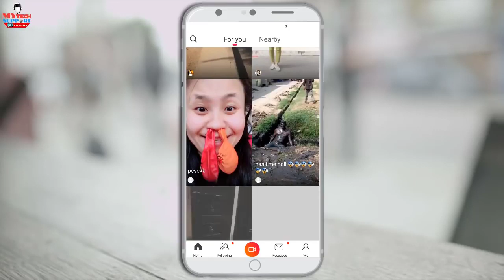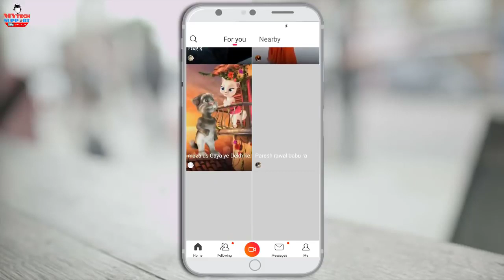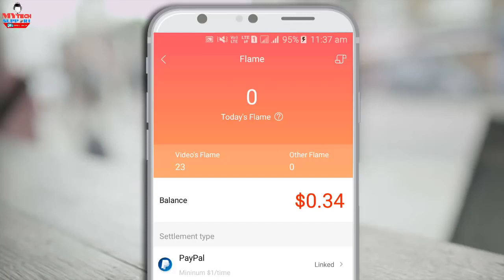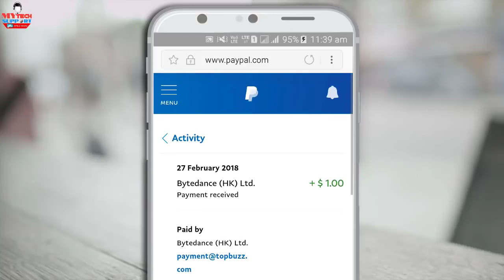How to make money online Hypstar android app Make Magic videos